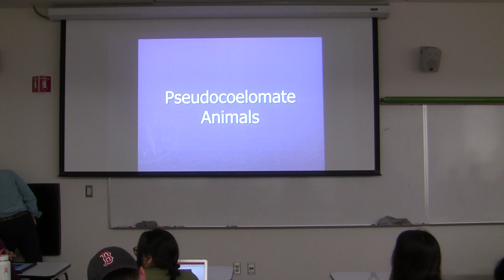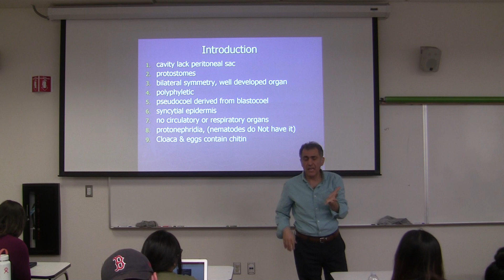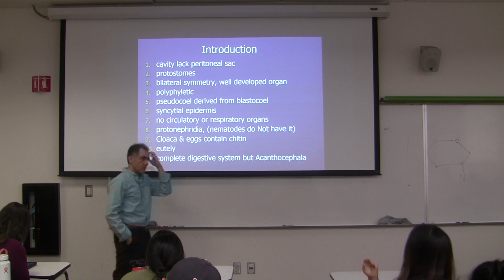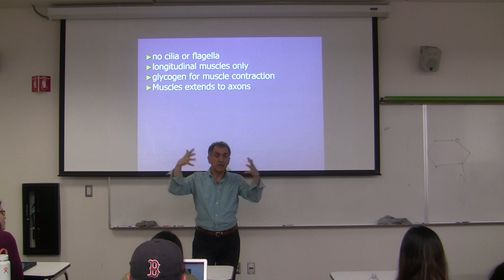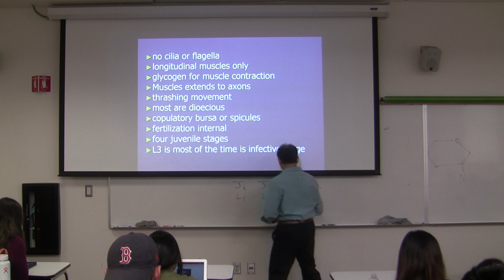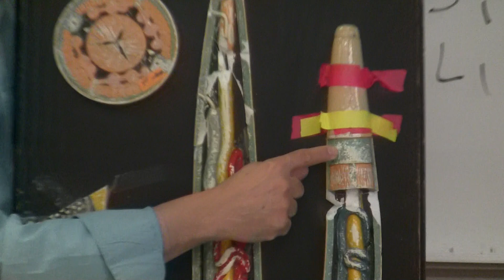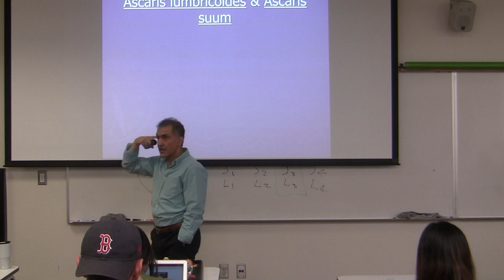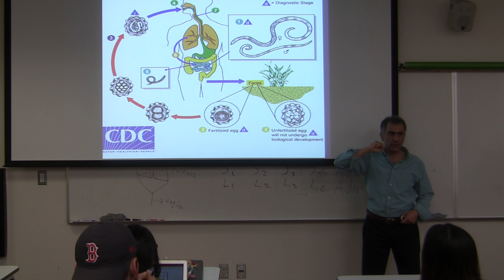Amir Nematodes 1 F18